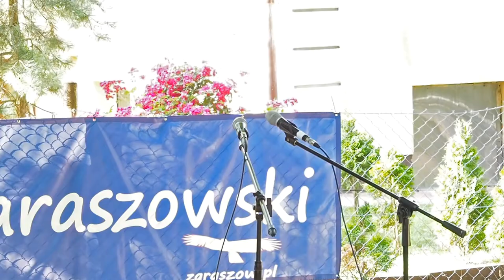Miała Baba Koguta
Miała Baba Koguta. Śpiewa  Malwina Rugała